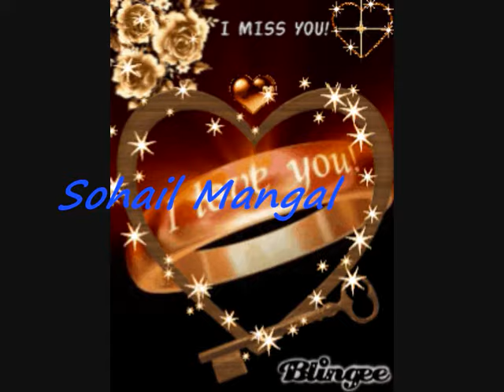Hakim jan zazai 1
hakim jan zazai song